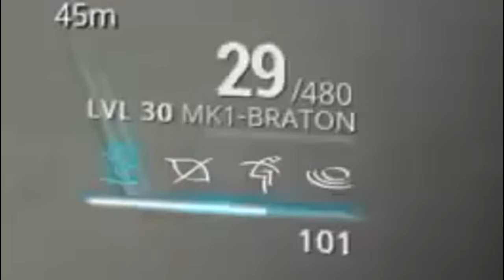RPlay - Warframe Solo T4 Survival w/ OLD Excalibur and a Mk. 1 Braton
Hello guys! It's been two years since I posted a video so I figured it's about time I post something to tell you guys I'm still alive.

 This one isn't a stop motion though. I'm saving up to build a new pc. Right now I'm using a laptop and it's a pain to use in editing(even for basic crop and zooming effects). I will still be using the old PS eye camera for the next 2 months so bear with me =)

So here is Warframe on PS4, a game I spent hundreds of hours on when I'm away from home! Excalibur is the name of the frame, and here you will find he still has his old skills,all of which I use quite a lot. A lot of people says super jump is useless, but when you've invested like a thousand hours on this guy, you will see it's not really a bad skill at all. I find myself using it more in end game.

I should also note that my Mk. 1 Braton is no ordinary mk. 1. I've put like 5 Formas on that thing to make it viable on higher levels. It's not worth it so don't even try...

If your playing this game as well,  feel free to invite me or something, I play on both PS4 and PC:

PSN - Raven0009
PC - PhAySe